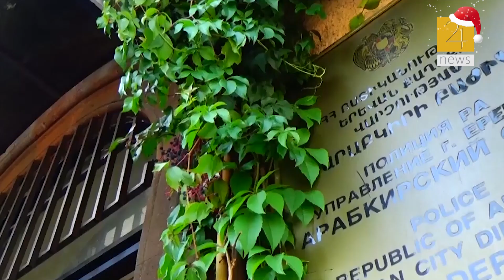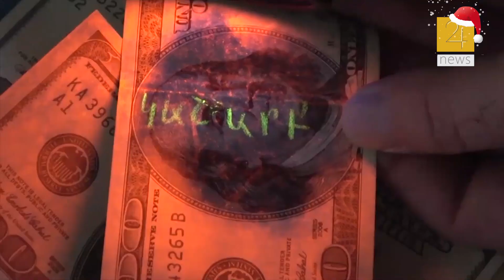Կաշառք վերցնելու պահին ոստիկան է ձերբակալվել